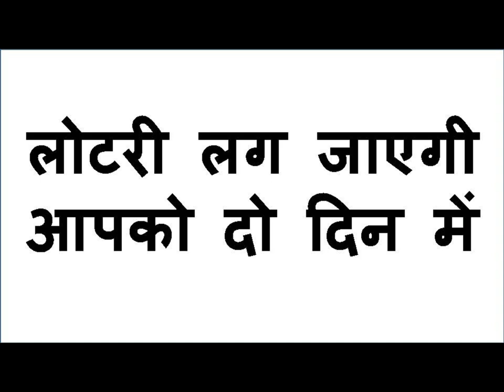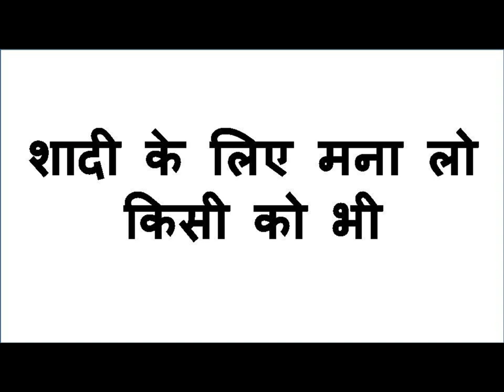रात होते ही यह ३ शब्द बोल कृ कृ कृ अपने आप चली आएगी सम्भोग करने